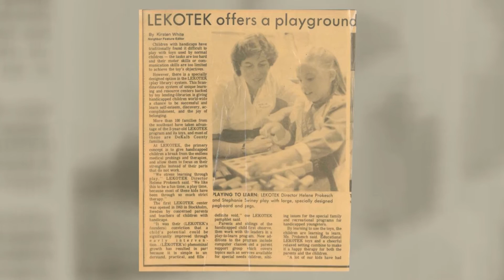Lekotek has Eye Gaze Technology